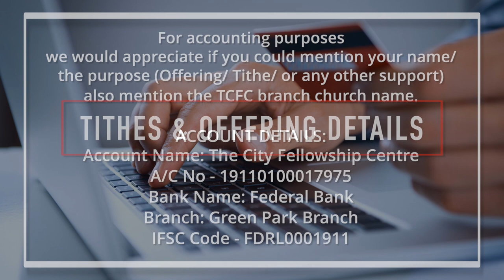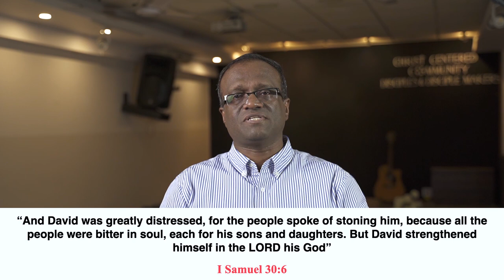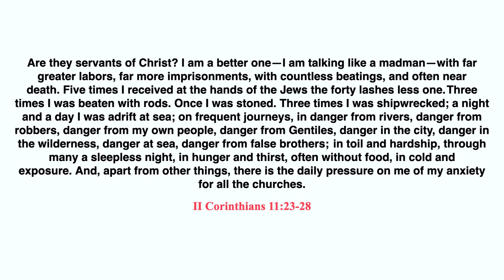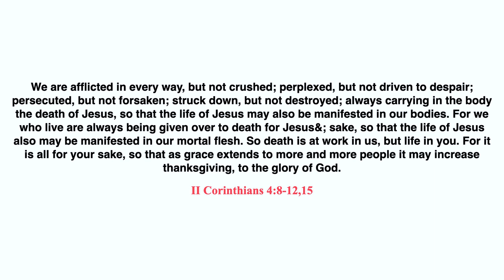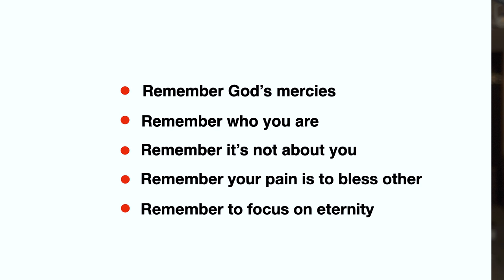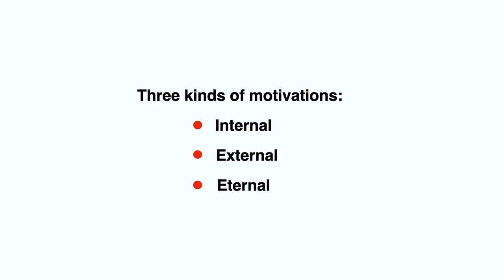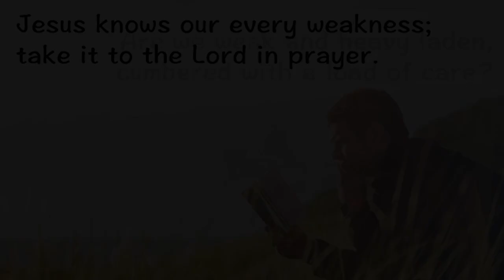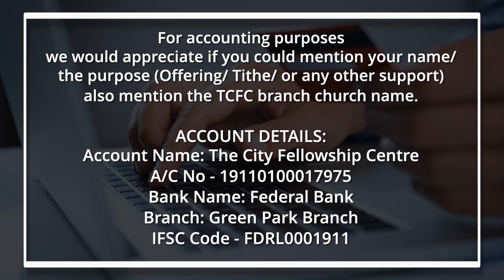DEFEAT DISCOURAGEMENT | PR. SAMUEL THOMAS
Setlist of English Service:

☆ Build My Life - Housefires
☆ Resurrection - Elevation Worship
☆ At The Cross (Love Ran Red) - Chris Tomlin

►► All music is attributed to their respective original music labels or bands ►►